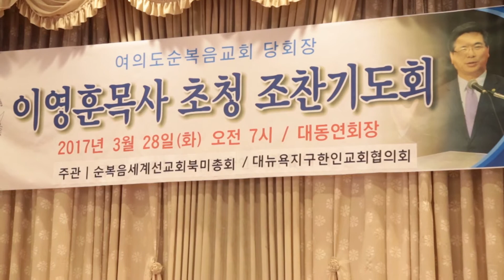(단비TV)뉴스-이영훈 목사, 뉴욕 조찬기도회